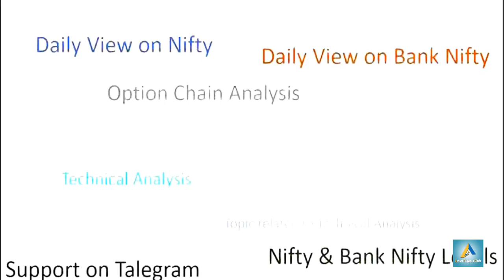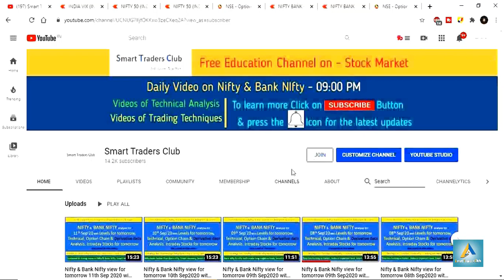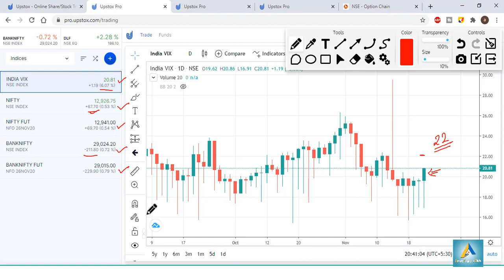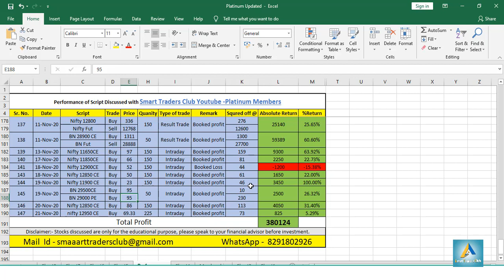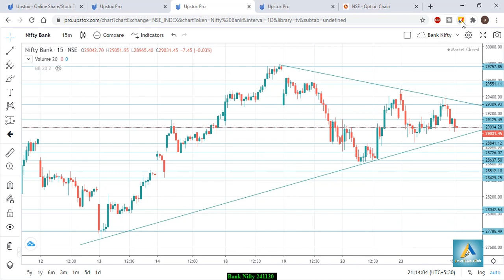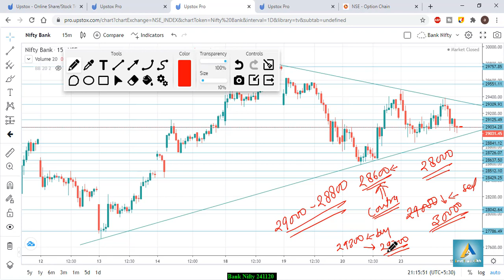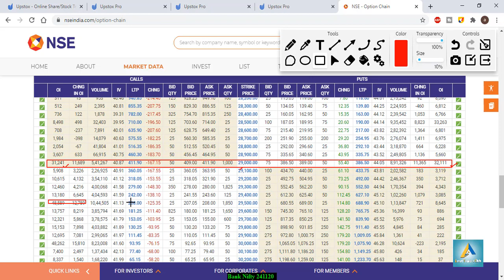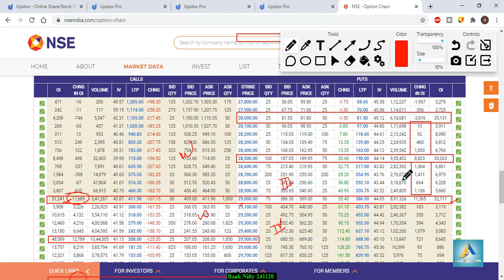Bank Nifty view for tomorrow 24th Nov2020 with Levels, Option Chain & Technical Analysis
Talegram – @SuperbShares
In This Video You will find Out the Bank Nifty and Bank Nifty Important Intraday Trading Levels for tomorrow 24th Nov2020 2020 Thursday.
Bank Nifty and Bank Nifty Outlook for 24th Nov2020
Bank Nifty analysis 24th Nov2020
intraday trading setup for tomorrow 24th Nov2020
Bank Nifty options trading strategies 24th Nov2020
BANK BANK NIFTY ANALYSIS 24th Nov2020
intraday trading
intraday
Bank Nifty technical analysis
bankBank Nifty